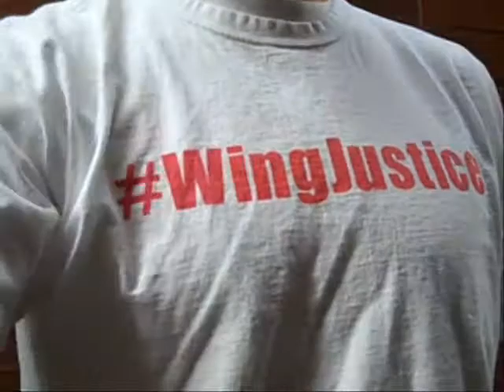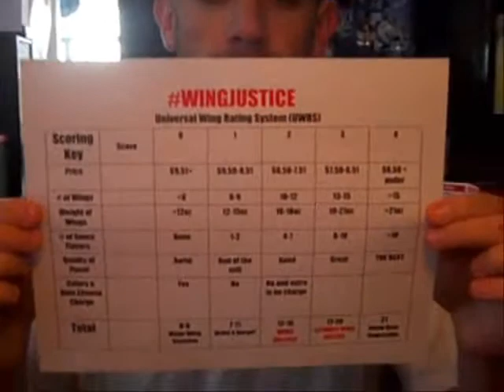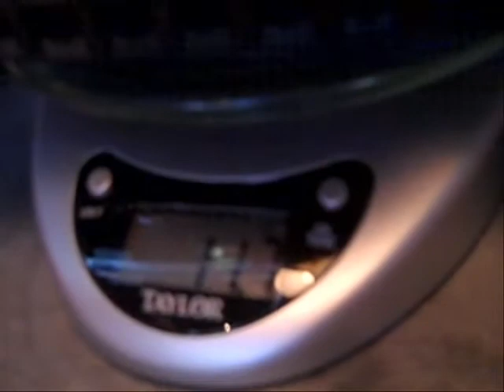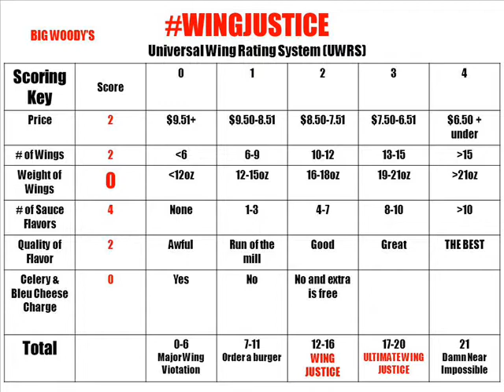Wing Justice #6 - Big Woodys with UWRS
We heard Big Woody's was a violator so we had to check them out. Hit the nearest location here in Bethlehem with our handy scale and the new Universal Wing Rating System so the results are standard.